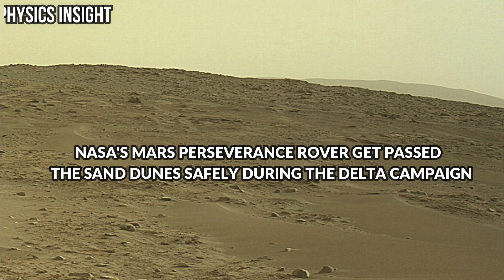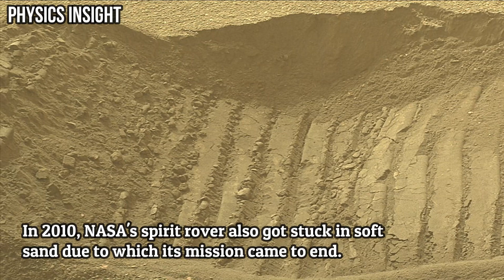NASA's Mars Perseverance Rover Get Passed Through Dangerous Sand Dunes Safely During Delta Campaign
In the recent images released by NASA's Mars perseverance rover on October 21, 2022 (Sol 593), the rover's wheel can be seen rolling in the soft sand. These sand dunes are very dangerous for the wheels. In 2010, Mars Spirit rover stuck in the soft sand which led its mission to end. But NASA is passing the rover very carefully through these sand dunes.

Credit:
NASA/JPL-Caltech